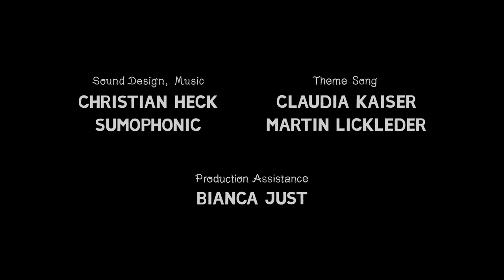Animanimals: Dachshund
The dachshund doesn‘t get why its behind always has to pee.

Script & Direction: Julia Ocker
Design: Julia Ocker, Elena Walf, Christoph Horch
Animatic: Elena Walf
Layout: Ralf Bohde, Gideon Volle
Animation: Julia Ocker, Urte Zintler, Ina Gabriel
Theme Song: Claudia Kaiser, Martin Lickleder
Sounddesign, Music: Christian Heck, Sumophonic
Funding: MFG Baden-Württemberg, MDM
Co-Production: KiKA / SWR
Production Manager: Bianca Just
Producer: Thomas Meyer-Hermann
Production: Studio Film Bilder, 2018